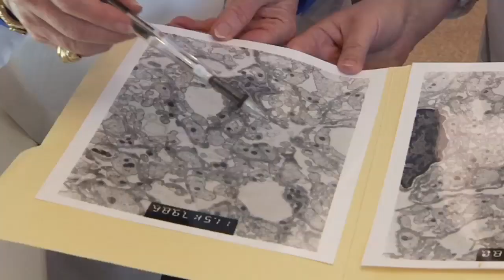Keeping Kid's Vaccines on Schedule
If you work hard to keep your children on time, you've got company. Your pediatrician, along with the American Academy of Pediatrics, would like kids to stay on schedule with their vaccinations.

"When the AAP made the schedule, they didn't just choose which shots should go where. They looked at when the child is at most risk for that disease," says Lee Memorial Health System pediatrician Dr. Denise Drago.

Recent years have seen more parents engage in shot-limiting or delaying immunizations. At the same time, the number of vaccine-preventable diseases have gone up.

"We see a lot more chickenpox than we used to. People aren't doing the chickenpox vaccine. Especially overseas, they've had a lot of people not doing the measles vaccine and they've seen a large increase in the amount of measles," says Dr. Drago.

As the vaccine schedule has evolved, several shots are grouped together. They are tested and approved to be given that way. It means children get 'poked' fewer times. Now new research shows an even bigger benefit: strengthening your child against infections.

A study published in the American Journal of Pediatrics showed use of the MMR vaccine not only protects against measles, mumps and rubella, but children who are immunized on schedule are less likely to end up in the hospital with any type of infection - especially respiratory ones.

"Parents need to be more aware of what shots they did get and what shots they didn't. That's very different if they get a fever and end up in the emergency room then a child who got all of their shots. So you are putting your child at additional harm by not vaccinating against those things at one time."

It's believed the grouped shots may have a general immunizing effect.  The latest findings giving the vaccine schedule a much-needed shot in the arm